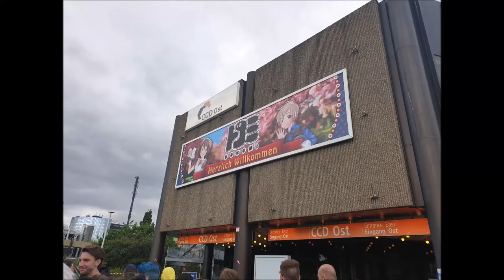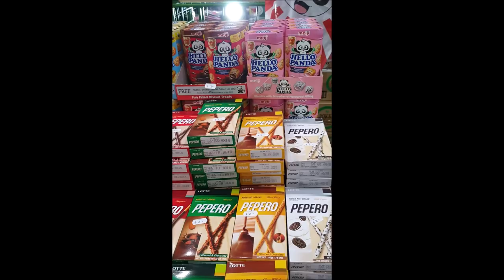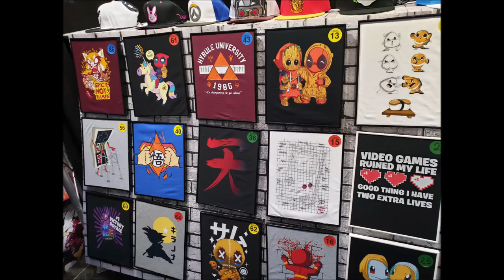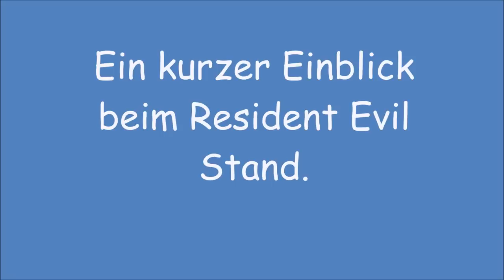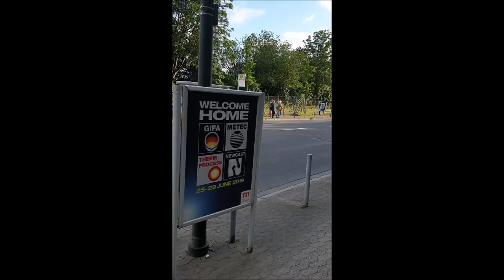DoKomi 2019 / Erste Eindrücke von Samstag Tag 1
Huhu Affenbande,

Dennis und ich sind dieses Wochenende auf der DoKomi in Düsseldorf. Um euch einen kleinen Eindruck von der DoKomi zu geben. Haben wir fix ein paar Fotos und kleine Videoclips für euch zusammen geschnitten.
Lasst uns doch gerne ein Kommentar da wie ihr die DoKomi findet.

Grüße Lisa und Dennis ^-^

Credits